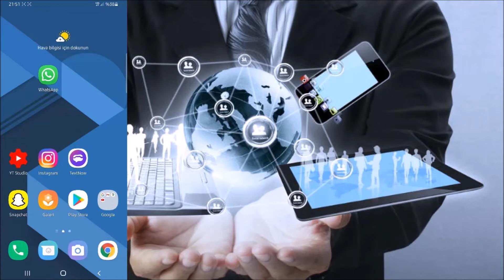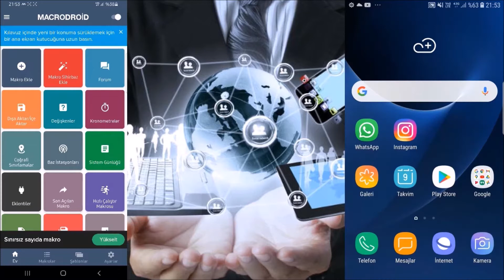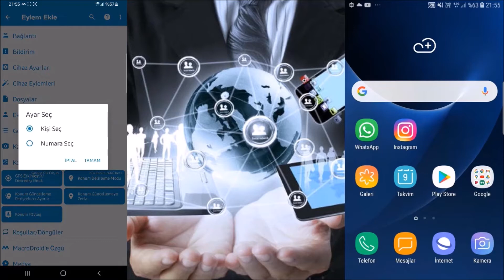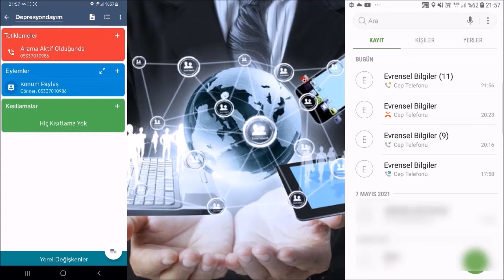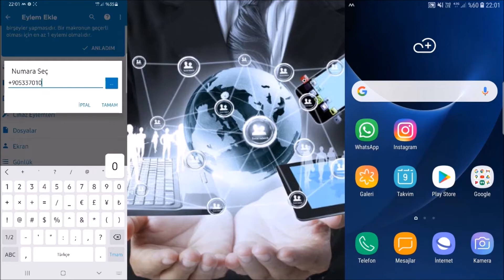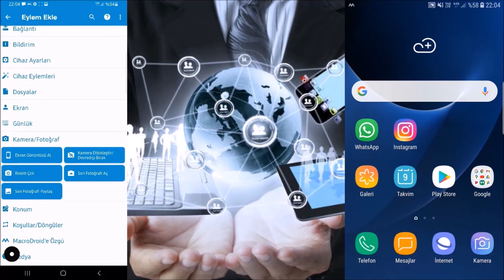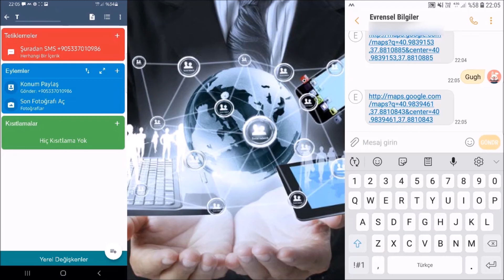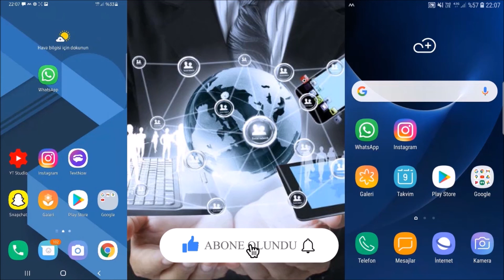Telefon Takip | Sevgilin Seni Aradığında Konumunu Öğren | Başkasında Asla Denemeyin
Merhaba değerli dostlar bugün sizlere konum nasıl öğrenebiliriz uygulamalı göstereceğim.
Artık sevgilinizi yada çocuğunuzun konumu sadece 10 saniye içinde öğrenebileceksiniz.
Yöntem gayet güzel ve etkili artık sizlerde uzaktan konum öğrenebiliyorsunuz.